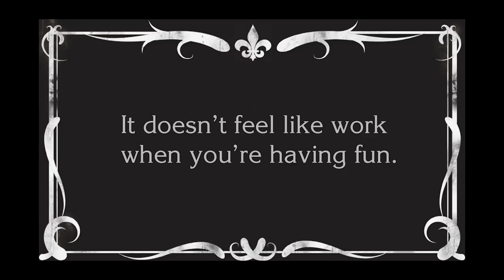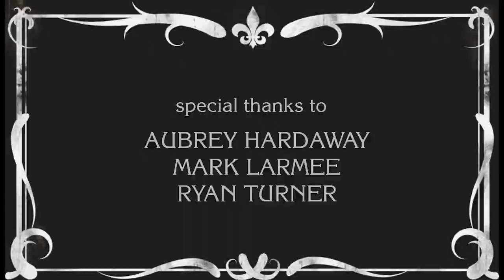MINUTES - Stolen Wallet (Official Music Video)